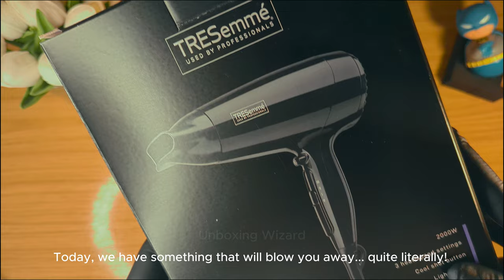Unboxing the Cheapest Hair Dryer! TRESemmé 2000W Fast Hair Dryer ASMR Experience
In this video, we dive into the world of affordable hair care with the unboxing of the TRESemmé 2000W Fast Hair Dryer, the budget-friendly powerhouse for your styling needs. Join us for a relaxing ASMR experience as we explore the features, performance, and overall value of this amazing hair dryer.